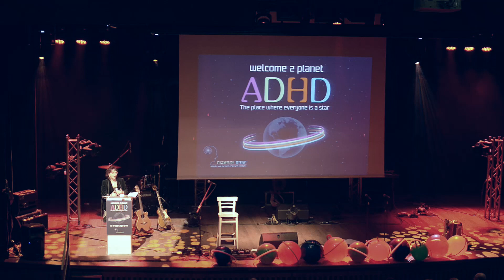ד"ר איריס מנור - הרצאה מתוך אירוע הקשב השני 17/12/13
החיים עם הפרעת קשב וההשפעות שלה על הסביבה

מוזמנים להיכנס לאתר קווים ומחשבות לעוד מידע על הפרעת קשב -